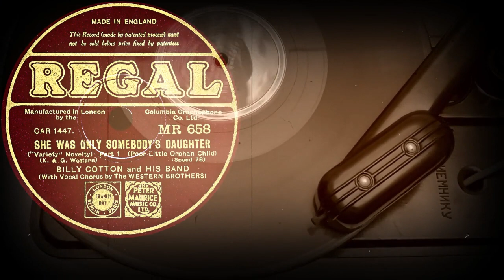SHE WAS ONLY SOMEBODY'S DAUGHTER (Part 1-2) - BILLY COTTON and HIS BAND (1932)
Поддержка проекта
SHE WAS ONLY SOMEBODY'S DAUGHTER

00:00 Part 1
02:58 Part 2

("Variety" Novelty)
(Poor Little Orphan Child)
(K.&G. Western)
BILLY COTTON and HIS BAND
(With Vocal Chorus by The WESTERN BROTHERS)
Оцифровка грампластинки
REGAL (Англия) 1932 год
Выходные данные:  MR 658  CAR 1447. / MR 658  CAR 1448.